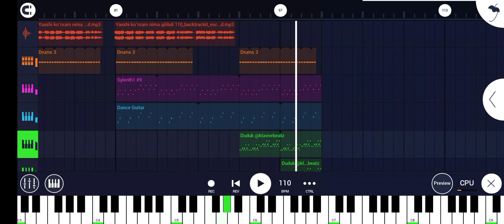XAMDAM SOBIROV | REMIX | TEZ KUNDA PREMYERA | 2022 | DJ MUROD REMIX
🔵Bizni kuzatishda davom eting bizda
🔴sifatli remixlar doʻsla biz bilan qoling

🌏Telegram kanalimiz

✊instagram kanalimiz obuna bulamiz 💭
Vidyoga likee 👍 va qoʻngʻiroqcha 🔔🔊 tushmasini bosish esdan chiqmasin 🎧🎵📣 🖊🛡🔐

🔴Zakas remix ham qabul qilamiz Adminga murojat eting 🎯🔐 📌